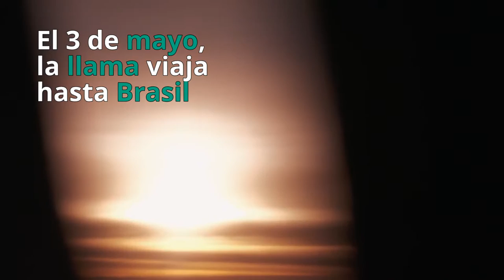De Olimpia a Rio: Así ha sido el recorrido de la antorcha olímpica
Tras recorrer más de 20.000 kilómetros a través de 329 ciudades de Brasil, el fuego sagrado llegará finalmente al estadio Maracaná est 5 de agosto, justo a tiempo de la ceremonia de inauguración de los Juegos Olímpicos Rio 2016.